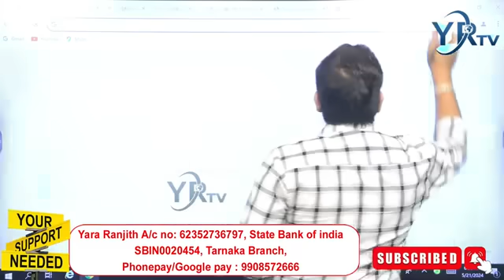రేవంత్ రెడ్డి అరెస్టు తర్వాత కాబోయే ముఖ్యమంత్రి నేనే అంటున్నా ఆమంత్రి.? | BIG SOCKS To revanth reddy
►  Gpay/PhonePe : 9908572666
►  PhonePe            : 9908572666